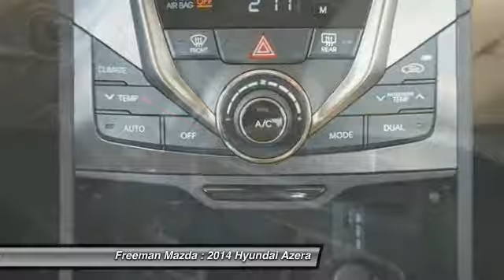2014 Hyundai Azera Irving TX HEA388392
2014 Hyundai Azera Limited

Freeman Mazda
1840 E Airport Fwy

No se pierda este Hyundai Azera 2014! Haga su decision ahora con este auto que debe tener! Contacte a Freeman Mazda y aprenda mas de este auto.